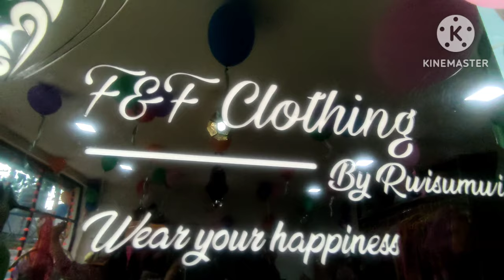F&F clothing stores ao dandise ese collection naidw lwgwpwr